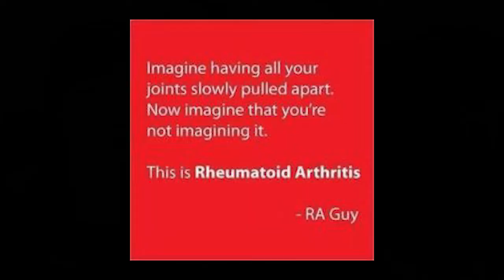(Short) Psoriatic Arthritis in the ESFP and ESTP w/ Brady Jones Sensors Uncensored & Clay Crawford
An ESFP and ESTP discuss their experience living with psoriatic arthritis.

Hi there! I'm Joyce, a certified MBTI® practitioner, master NLP practitioner, and certified Gallup® CliftonStrengths coach. If you want to be typed by me or want to make a request for my coaching services, you can book a session here:

I charge $70 for a typing session. My colleague, Dan Burns will work alongside me and we will give you both of our independent assessments of you.

For $85, you can purchase a typing session with 1 hour of additional coaching with me. If you already know your personality type, you can sign up directly for coaching. The coaching session rate is $30 per hour. :)